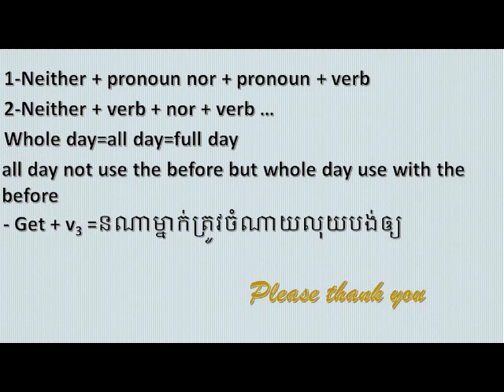RTB basic Essential of English grammar in use neither- neither nor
I want to share about my knowledge of computer student who study computer program